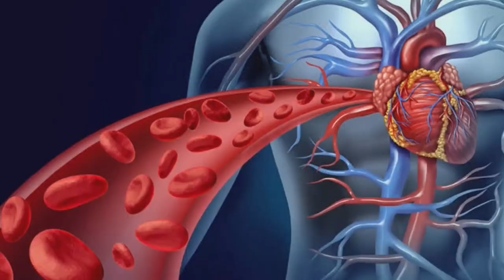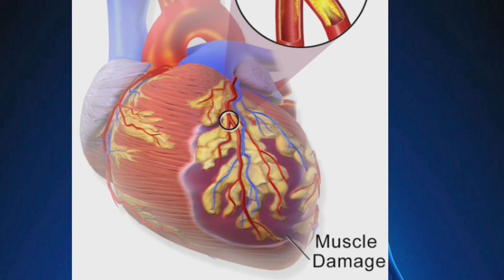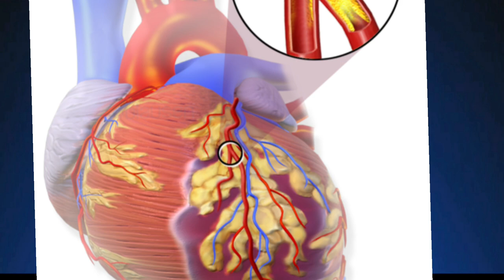heart attack kyo aata hai ||हार्ट अटैक |Narendra Yadav thought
heart attack se kaise bache,
heart attack se bachne ka upay,
heart attack kaise aata hai,
blood vessels,
blood vessels video,
heart attack video,
heart attack se sawdhan,
blood cells,
vein video,
artery video,
healthy lifestyle,
heart news
istock
video taken from istock
heart video in the world
heart video in India
heart attack ek aisi bimari hai jiske chapet me yuaa bhi aane lage hai pahle es bimari ke liye umar male me 55 jabki female me 45 tha
heart attack aane par chest me dard ka ahesash hota hai eske aur bhi lankshan dekhne ko mile hai Jaise hamesha sarir me dard swasn me dikkat
heart attack tali huyi chiz khane se hota hai esliye hame tale huye tali huyi chiz kam khaye
heart attack ek aesa bimari hai jo kuchh hi din me jyada aapna pair pasar rha hai
heart attack se bachne ke liye niymit byayam kare aur sehat pe dhyan de
yoga niymit karana chahiye
heart attack
dhamni (artery) eska kam heart 💖💓 se sudh blood ko poore body ko pahuchana hota hai
vain (shira) eska kam carbon dioxide yukt rakt ko hriday ko pahunchana hota hai
coronali dhamni mein blood ke rukavat aane se heart attack aata hai

heart attack occurs when the flow of blood to the heart is severely reduced or blocked. The blockage is usually due to a buildup of fat, cholesterol and other substances in the heart (coronary) arteries. The fatty, cholesterol-containing deposits are called plaques. The process of plaque buildup is called atherosclerosis.

myocardial infarction (MI), commonly known as a heart attack, occurs when blood flow decreases or stops to the coronary artery of the heart, causing damage to the heart muscle. The most common symptom is chest pain or discomfort which may travel into the shoulder, arm, back, neck or jaw. Often it occurs in the center or left side of the chest and lasts for more than a few minutes. The discomfort may occasionally feel like heartburn. Other symptoms may include shortness of breath, nausea, feeling faint, a cold sweat or feeling tired. About 30% of people have atypical symptoms. Women more often present without chest pain and instead have neck pain, arm pain or feel tired. Among those over 75 years old, about 5% have had an MI with little or no history of symptoms. An MI may cause heart failure, an irregular heartbeat, cardiogenic shock or cardiac arrest.

Quick Facts Other names, Specialty ...
Most MIs occur due to coronary artery disease. Risk factors include high blood pressure, smoking, diabetes, lack of exercise, obesity, high blood cholesterol, poor diet and excessive alcohol intake. The complete blockage of a coronary artery caused by a rupture of an atherosclerotic plaque is usually the underlying mechanism of an MI. MIs are less commonly caused by coronary artery spasms, which may be due to cocaine, significant emotional stress (commonly known as Takotsubo syndrome or broken heart syndrome) and extreme cold, among others. A number of tests are useful to help with diagnosis, including electrocardiograms (ECGs), blood tests and coronary angiography. An ECG, which is a recording of the heart's electrical activity, may confirm an ST elevation MI (STEMI), if ST elevation is present. Commonly used blood tests include troponin and less often creatine kinase MB.

Treatment of an MI is time-critical. Aspirin is an appropriate immediate treatment for a suspected MI. Nitroglycerin or opioids may be used to help with chest pain; however, they do not improve overall outcomes. Supplemental oxygen is recommended in those with low oxygen levels or shortness of breath. In a STEMI, treatments attempt to restore blood flow to the heart and include percutaneous coronary intervention (PCI), where the arteries

bhakti song
bhakti songs
 attack kyo aata hai ||हार्ट अटैक |Narendra Yadav thought